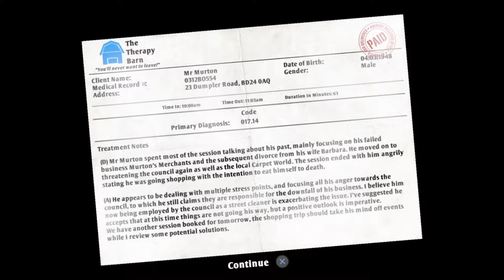I Am Bread - The Kitchen! [1]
wez bred bois